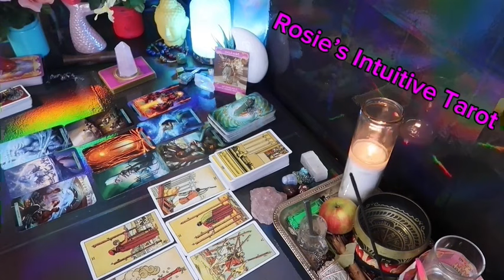CANCER: ❤️ "I HAVE NEVER SEEN A SUDDEN CHANGE LIKE THIS BEFORE"💗🤯APRIL 2024 LOVE TAROT READING🔥🔥